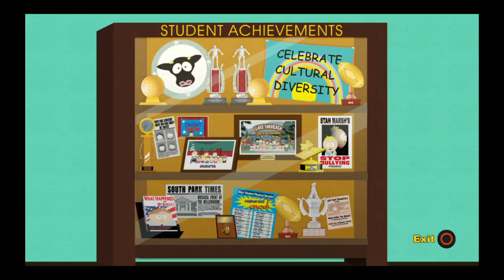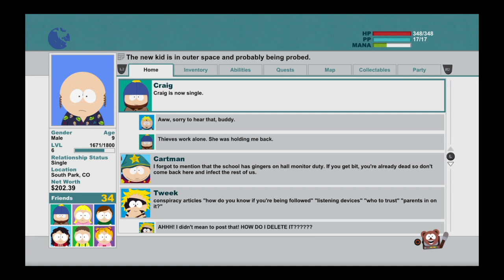South Park™: The Stick of Truth™ Jew episode 3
Here is South Park The Stick of Truth Jew episode 3 enjoy